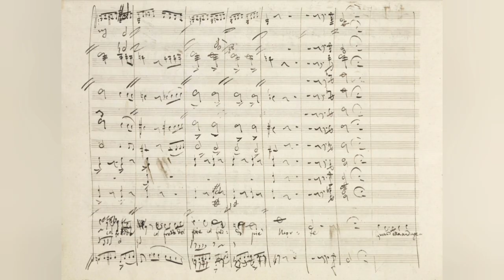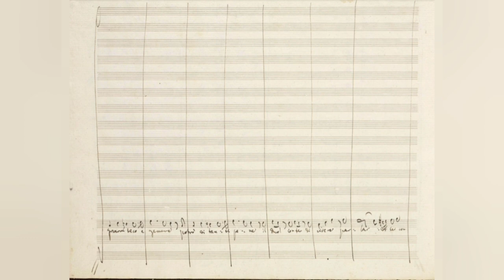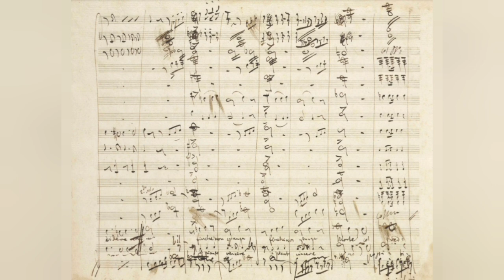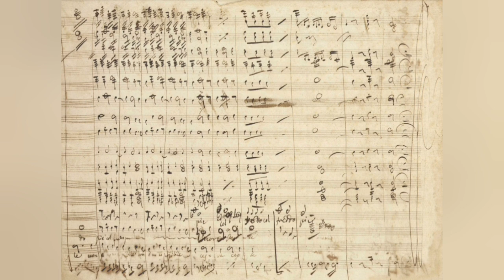G. Verdi - Scena lirica ( "Io la vidi" ) - 1836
Giuseppe Verdi - Scena lirica ( "Io la vidi" ) - 1836

Tenore: Luciano Pavarotti
Basso: Antonio Savastano
Direttore: Claudio Abbado